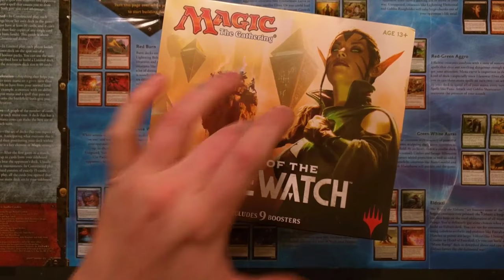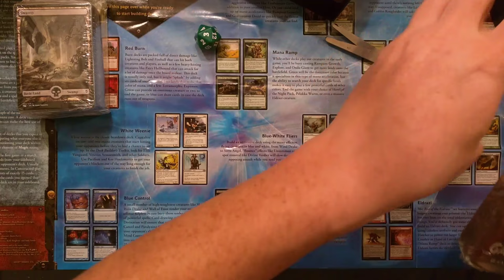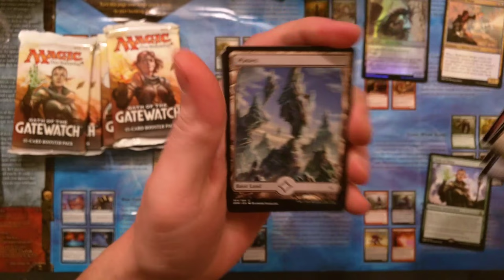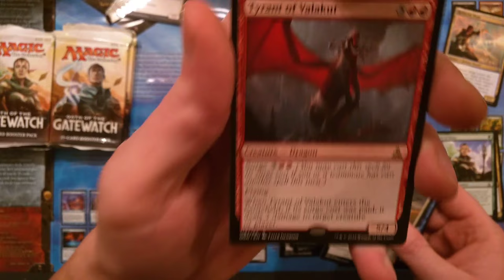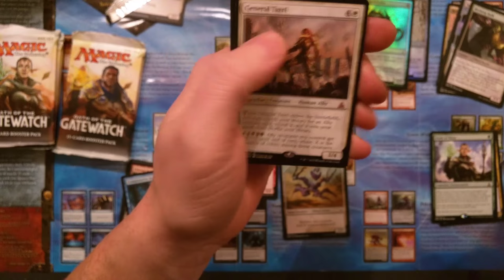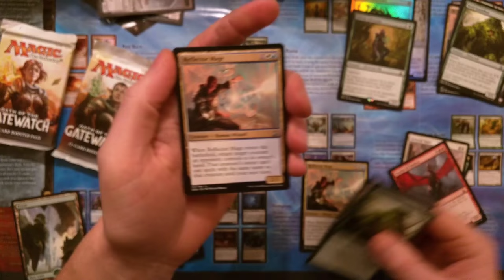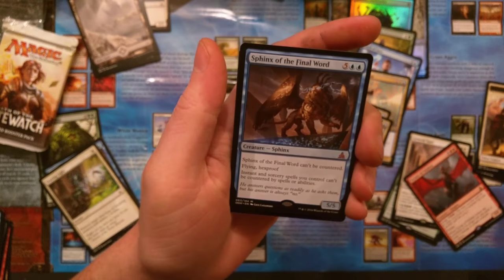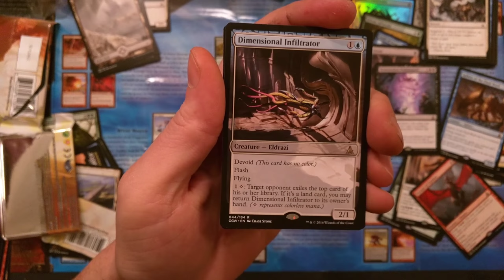Outrageous Oath of the GateWatch fat pack/bundle opening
In this almost 12 minute bit you will experience sporadic changes in momentum, had a lot of fun with this box